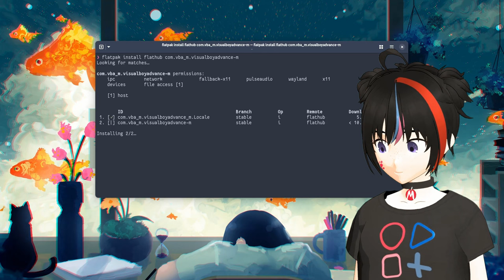Gameboy Advanced Emulator in under one minute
if you wanna to rick roll your friends the rom is on itch.io!!